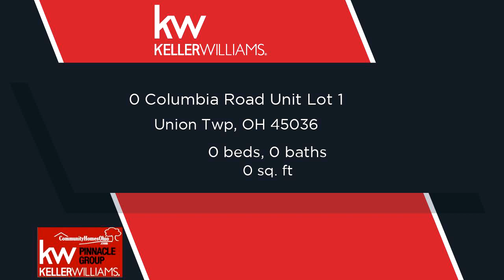Lots And Land for sale - 0 Columbia Road Unit Lot 1, Union Twp, OH 45036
Beautiful piece of land nestled in Warren County just off Turtle Creek! 18+ acres, subject to survey. Build your dream home & enjoy the privacy the wooded landscape and creek has to offer! Part of property was previously farmed so CAUV is an option. Easement access from corner of SR 42 & Columbia Rd or potential driveway across Turtle Creek.

Bedrooms: 0
Bathrooms: 0.00
Square Feet: 0
Price: $250,000

For more information about this property, please contact John Bissman Jerry Marks at or . You can also text 5803310 to 67299.